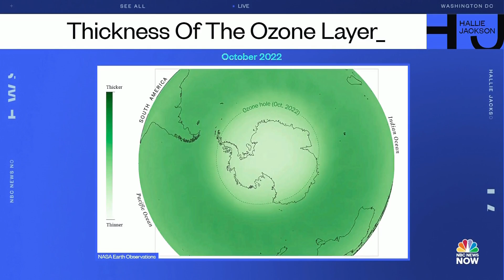Scientists say restoration of the ozone layer is back on track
Scientist claim that the Earth’s ozone layer is improving due to a decline in the use of a banned chemical called chlorofluorocarbons, or CFCs, used as a refrigerant. NBC News Meteorologist Bill Karins has more on the latest findings.